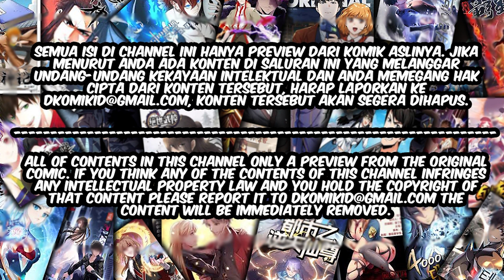I Am Not A Son Of Doom Chapter 14 Bahasa Indonesia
GENRE    : Action, Fantasy, Shounen, Martial art,
AUTHOR : 仙娱文化 箫勺映画
STATUS : ONGOING

SINOPSIS :

Apa pengalaman cemburu pada Tuhan? Alis melahirkan tiga mata, ditimpa malapetaka, istri yang mati di awal … Untuk membangkitkan kekasihnya, bocah bumi terkutuk Gu Que menggunakan “fisik malapetaka” untuk menemukan artefak, memotong pangeran, bertarung di seluruh negeri dewa dan iblis, dan mengumpulkan keindahan yang tak terhitung jumlahnya … dan akhirnya menjadi generasi perampokan. Tuhan!

Gimana kisah kelanjutan dari kisah ye yun dan keluarga ye ? tetap nonton dan baca di DKomikID

10 komik yang sedang hangat dibaca oleh para reader menurut DKOMIKID :

10.The MAX leveled hero will return!

★COPYRIGHT / LICENSING★